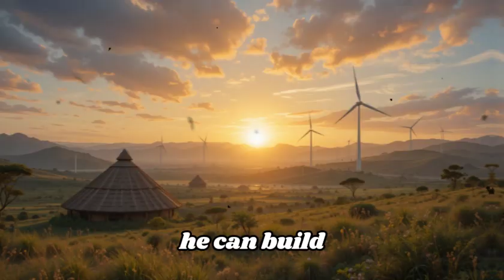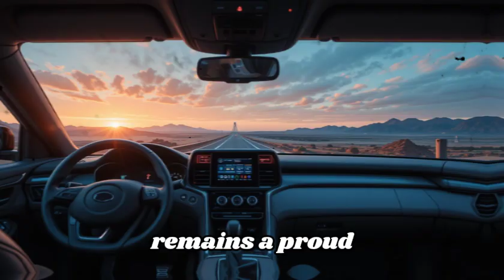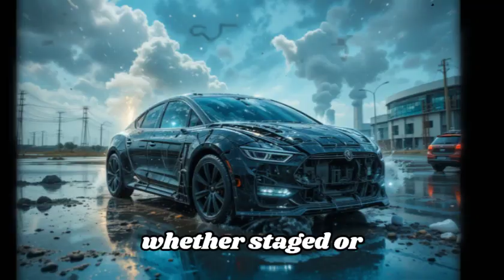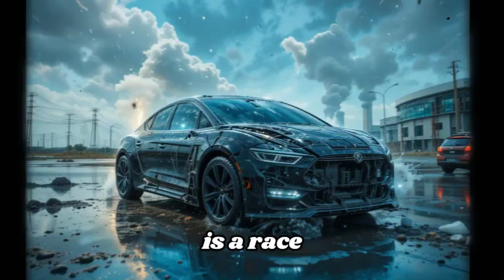$14,000 Maxwell Chikumbutso Electric Car is Finally on the Market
Discover the groundbreaking $14,000 electric car by Zimbabwean inventor Maxwell Chikumbutso — a self-charging EV that could redefine transportation forever. Built to handle Africa’s toughest roads without the need for charging stations, this revolutionary vehicle challenges the global auto industry and offers a sustainable, affordable solution for millions. Learn how this innovation could disrupt fuel dependency, transform economies, and put Africa at the forefront of clean energy mobility.